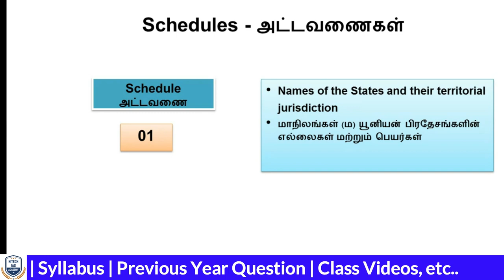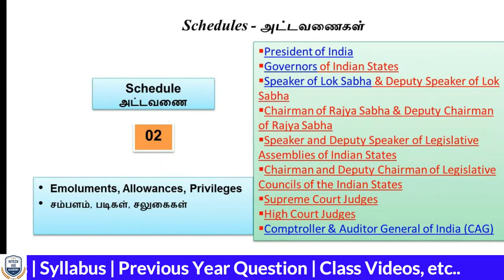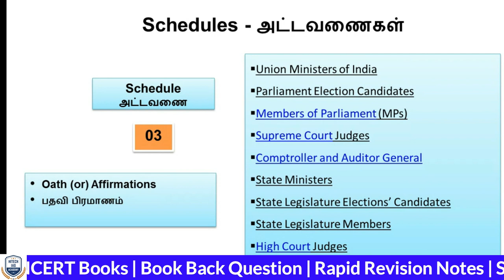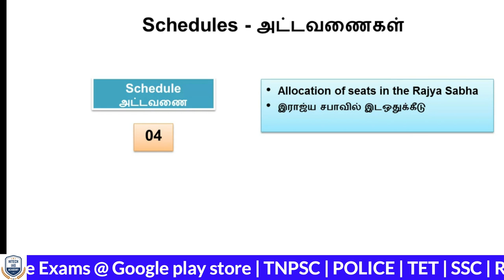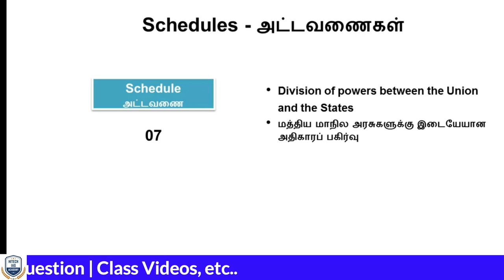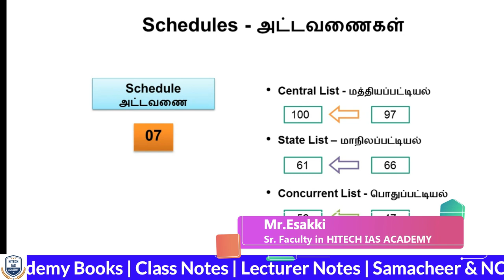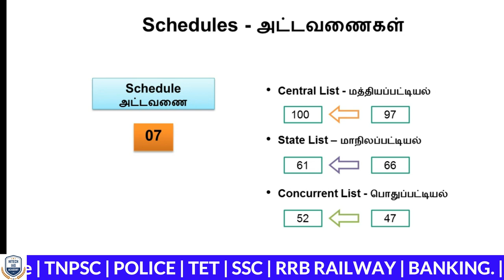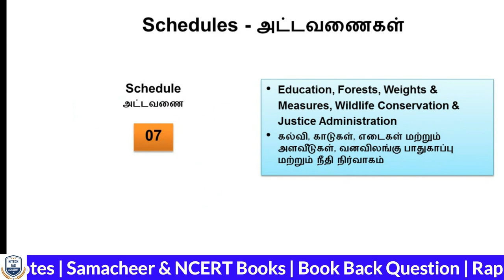FREE ONLINE CLASS | TNPSC | Day 14 | இலவச ஆன்லைன் வகுப்பு | POLITY